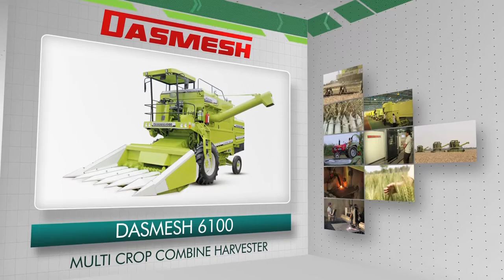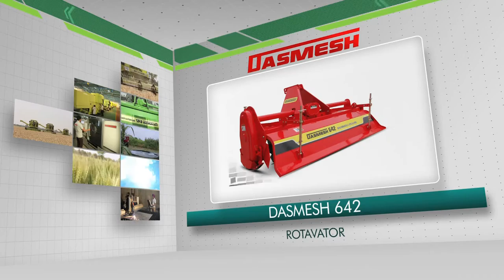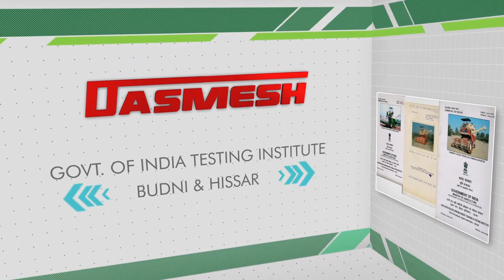Dasmesh Combines Corporate Film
SetRite is into creating a reflection of a corporate entity through its special creative services of producing one of the finest and widely appreciated TV commercials and Corporate Films in the industry. SetRite craft-fully brings out your strengths and achievements in many years of your existence in the industry in one of the most informative, eye catching & memorable way.
Thus we thoroughly analyze the market situation and conceive the desired target group in the area of operations to make the campaign fruitful to the maximum.